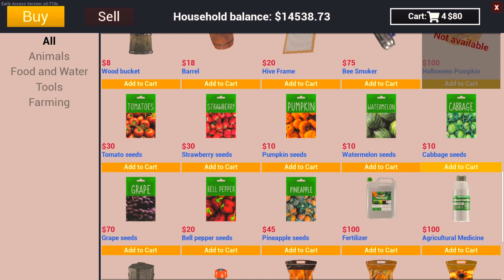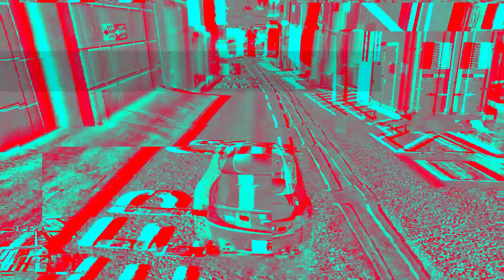GREEN HOUSE KA 1st PLANT GROW HO GYA😊 | RANCH SIMULATOR 2023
About : GAMEPHILO is a Gaming Youtube Channel in which you will find interesting gaming videos in hindi, I hope you will enjoy, If videos is usefull then press thumbs up button.